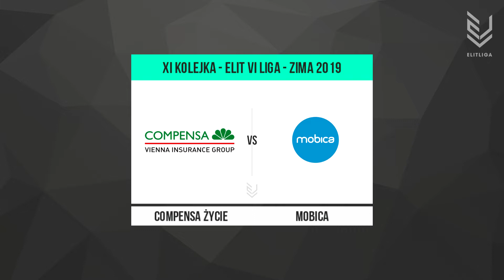COMPENSA Życie - MOBICA - ELIT VI Liga [ZIMA 2019]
Mecz XI Kolejki ELIT VI Ligi, rozgrywany 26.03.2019.